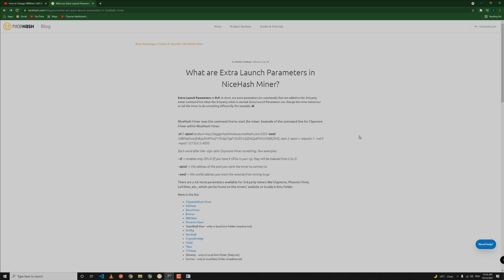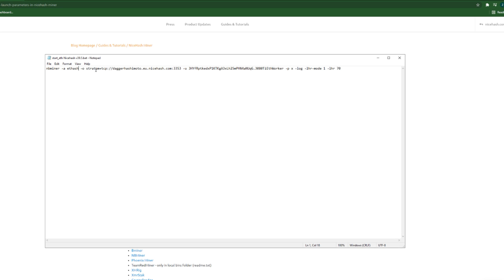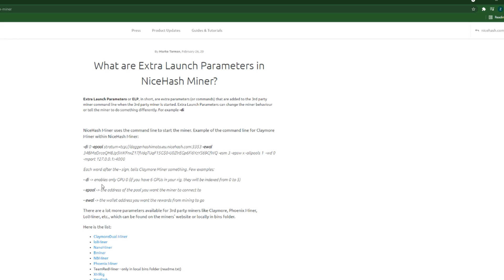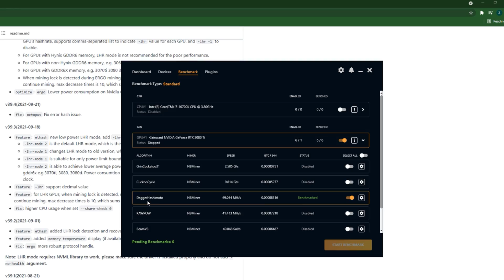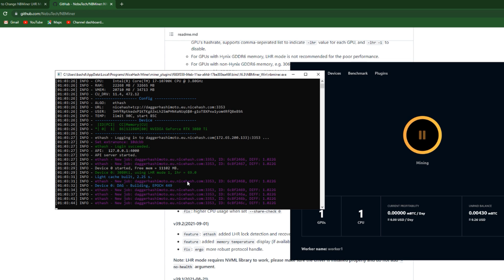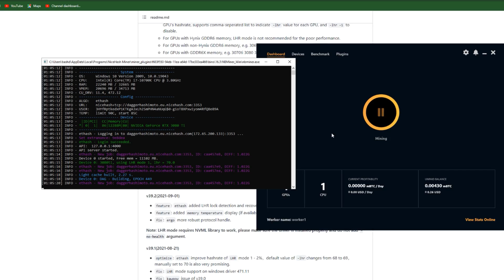How to change NBMiner LHR modes within NiceHash Miner App? How to use Extra Launch Parameters (ELP)?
UPDATE: With the new NiceHash Miner GUI, you need to enter double dashes "--" for the parameters.

In this video I explain what a parameter is? How to use Extra Launch Parameters? and as an example, how to change NBMiner LHR mode 2 to LHR Mode 1 within NiceHash Miner app?